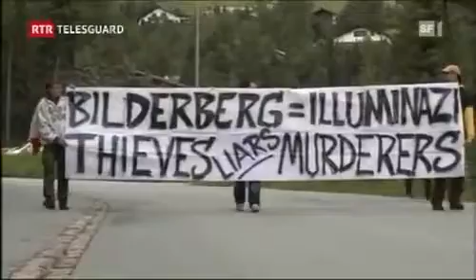Bilderberger Treffen Freeman ASR 09.06 - 12.06.2011 Teil 3 3 in St. Moritz Schweiz